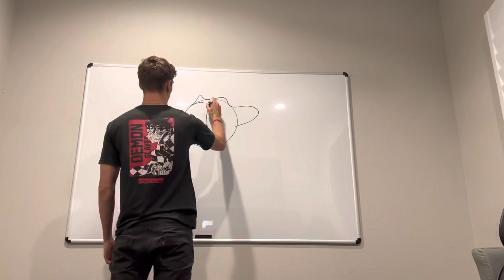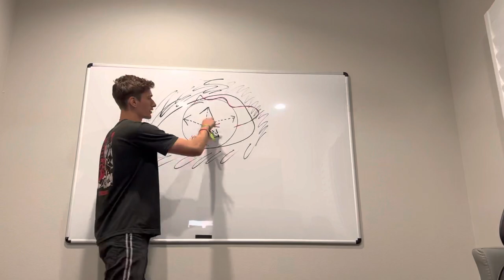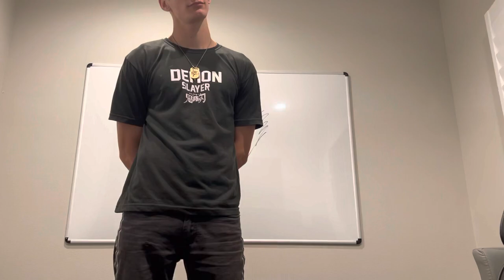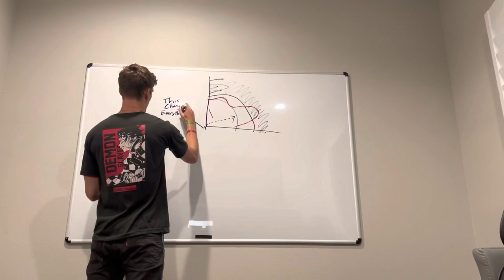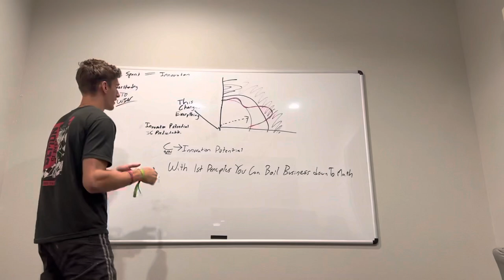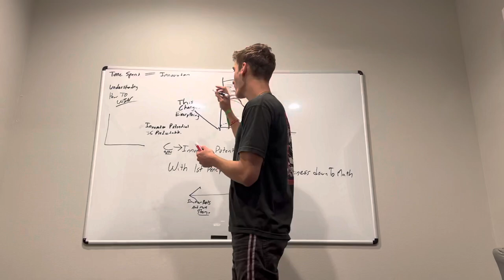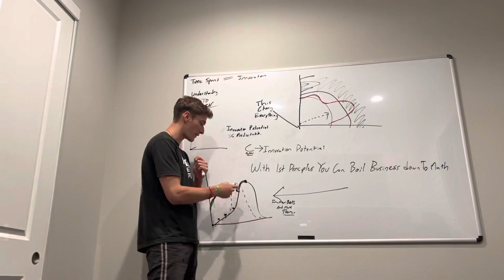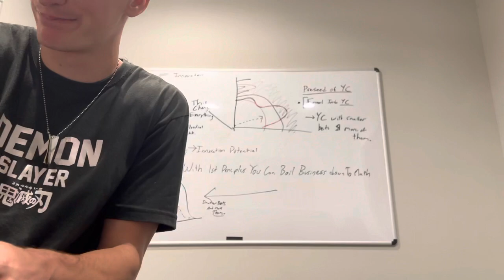Jack Talk | The one step path and improving VC funding by making smaller, earlier bets.